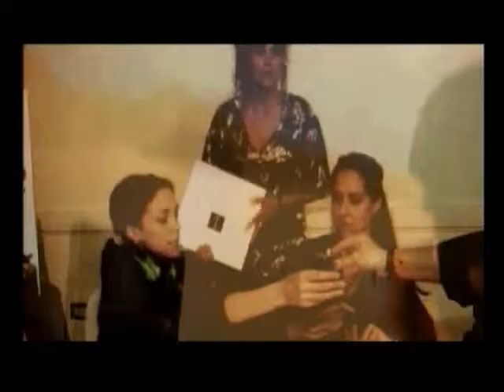BLACK SUN y RUBI LIPS PERFUMES LES SALVADOR DALI PARFUMS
PRESENTACION DE LA NUEVA FRAGANCIA MASCULINA  BLACK SUN Y RUBY LIPS
LA FRAGANCIA FEMENINA DE LES  SALVADOR DALI PARFUMS
EN EL PANAMERICANO HOTEL RESORT
PROGRAMA DE TELEVISION FITNSESS & BELLEZA CON ELENA FORTABAT